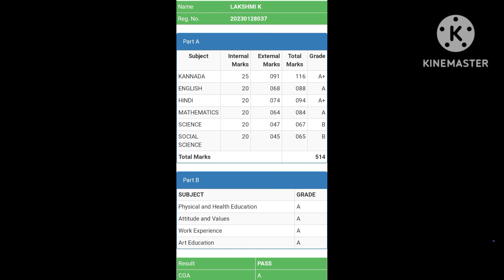SSLC Ruselt & 8th Board Exam 🤝🤝Congratulation For All